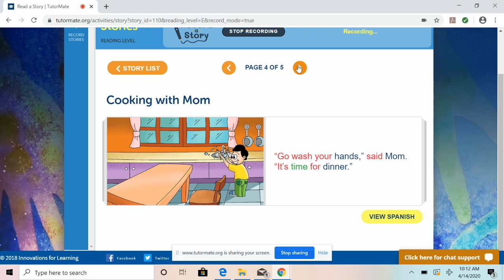Cooking with Mom | Broward | Deerfield | PATE | JENSY | Advanced Roofing | Dolores